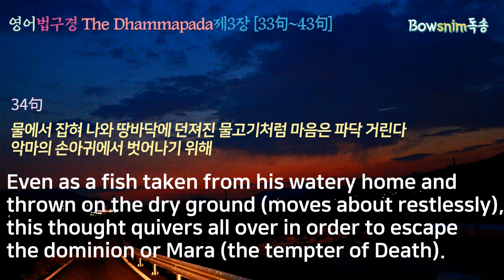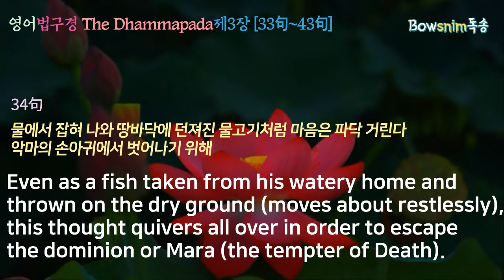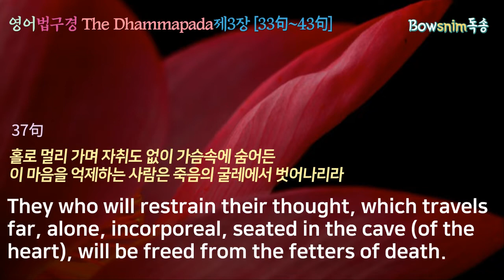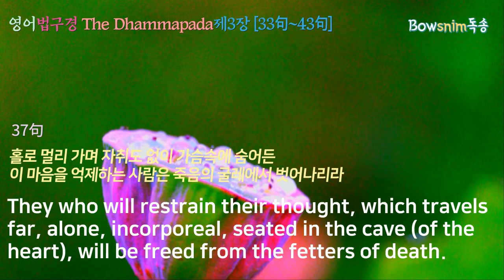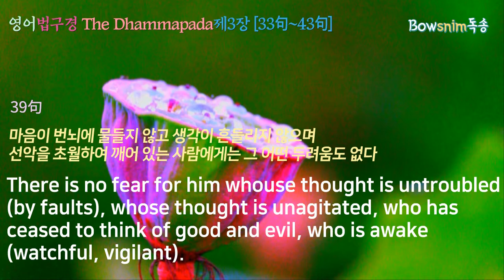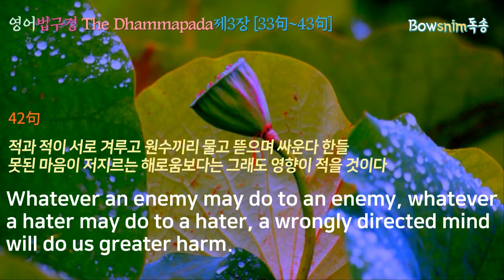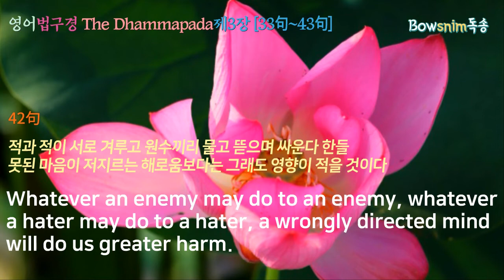영어법구경 제3장 마음의 장 Mind 보우스님독송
- 第 3 章. 심의품(心意品) - 마음의 장

-Mind [3 . 마음]

33

Just as a fletcher makes straight his arrow, the wise man makes straight his trembling, unsteady thought which is difficult to guard and difficult to hole back (restrain).

34

Even as a fish taken from his watery home and thrown on the dry ground (moves about restlessly), this thought quivers all over in order to escape the dominion of Mara (the tempter or Death).

35

The control of thought, which is difficult to restrain, fickle, which wanders at will, is good; a tamed mind is the bearer of happiness.

36

Let the wise man guard his thought, which is difficult to perceive, which is extremely subtle, which wanders at will. Thought which is well guarded is the bearer of happiness.

37

They who will restrain their thought, which travels far, alone, incorporeal, seated in the cave (of the heart), will be freed from the fetters of death.

38

If a man's thought is unsteady, if it does not know the true law, if the serenity of mind is troubled, (in him) wisdom is not perfected.

39

There is no fear for him whose thought is untroubled (by faults), whose thought is unagitated, who has ceased to think of good and evil, who is awake (watchful, vigilant).

40

Knowing that this body is (fragile) like a jar, making this thought firm like a fortress, let him attack Mara (the tempter) with the weapon of wisdom, protect what he has conquered and remain attached to it.

41

Before long, alas, will this body lie on the earth, despised, bereft of consciousness, useless like a burnt faggot.

42

Whatever an enemy may do to an enemy, whatever a hater may do to a hater, a wrongly directed mind will do us greater harm.

43 Not a mother, not a father, nor any other relative will do so much; a well-directed mind will do us greater service.